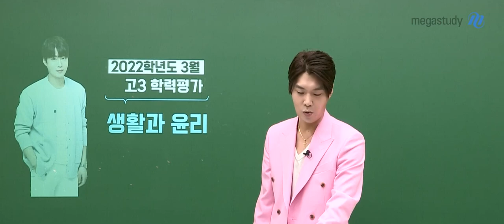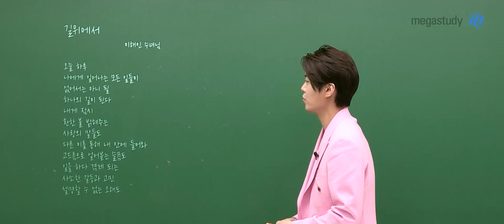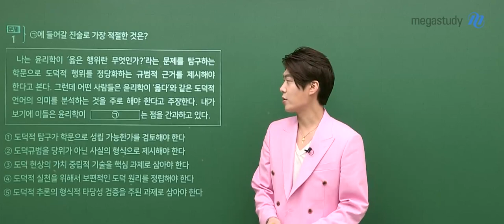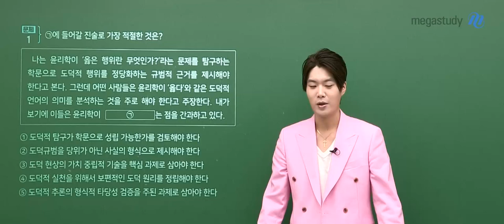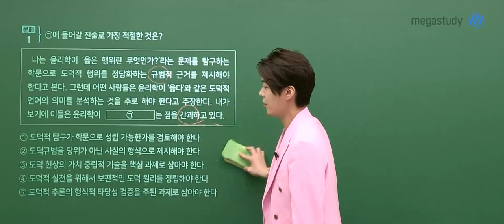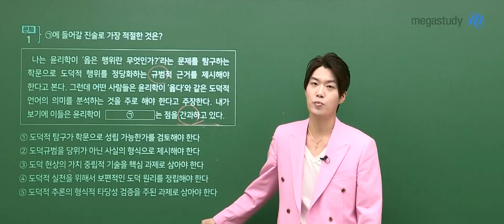[메가스터디] 윤리 김종익쌤 – 고3 3월 학력평가 생활과 윤리 해설강의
2022년 3월 시행된 고3 학력평가!
윤리 잘 아는 평가원 베프 김종익 선생님의
생활과 윤리 해설강의 일부를 공개합니다.

- 김종익 선생님에 대해 더 알고 싶다면?